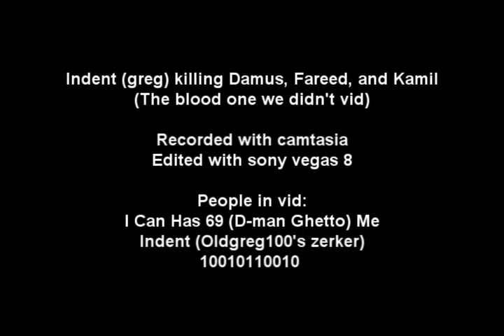Indent Killing 3 out of 4 Desert Treasure Bosses Initiate Pure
My friend Indent (Oldgreg100's Initiate Pure) Killing the Smoke, Shadow, and Ice bosses from the quest desert treasure. He failed a lot but he ended up doing it. Enjoy the fails and the wins.. I (I Can Has 69/D-man Ghetto) was vidding him and 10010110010 was helping Indent a lot of the time. Ignore below the line

Runescape is owned by Jagex Limited. I do not Claim, or have any, Affiliation with Jagex Ltd. All other Trademarks (music and Stuff) i use in my Video's are property of their respected owners I do not claim to own any rights to the trademarks.

(more)